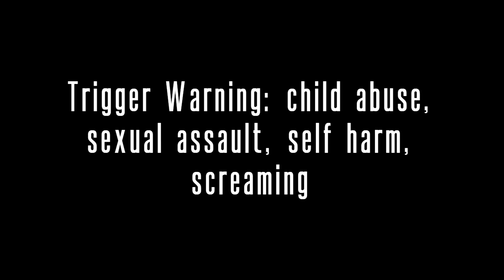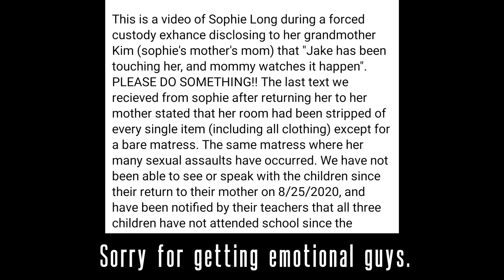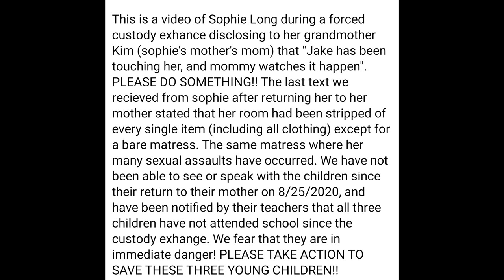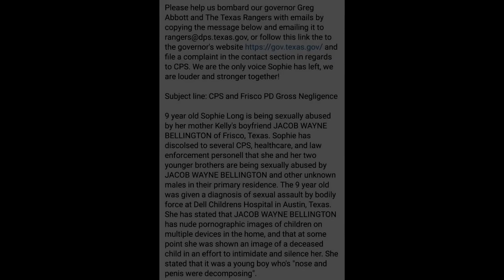A father fights to save his daughter Sophie - Remove judge Cynthia McCrann Wheless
This whole situation wreaks of corruption within the "authorities" and absolutely breaks my heart.